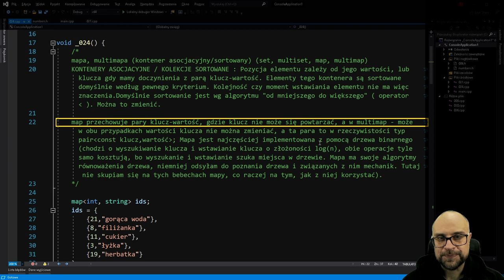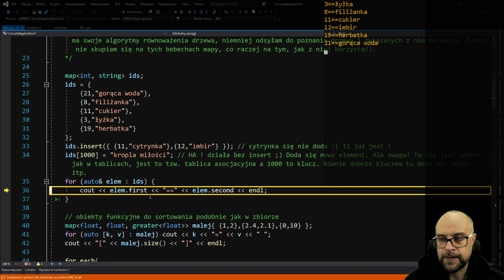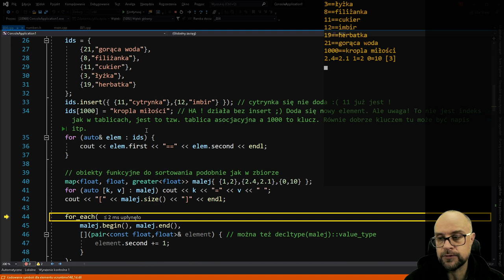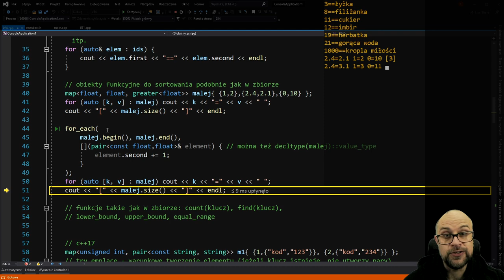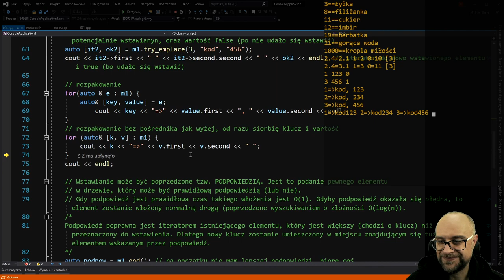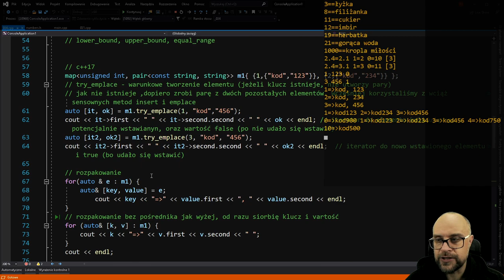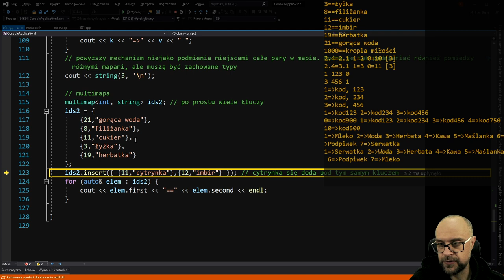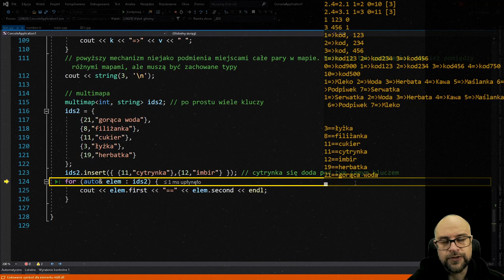C++ Aktualizacja. Odc. 13. Mapa. Multimapa.